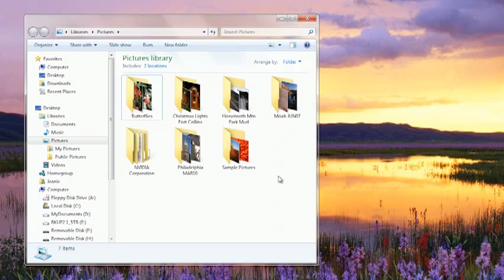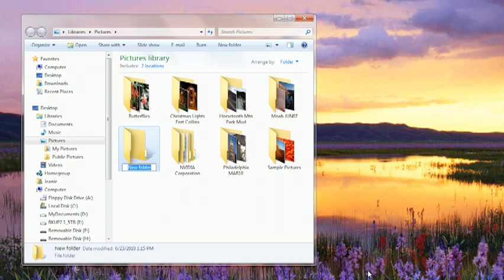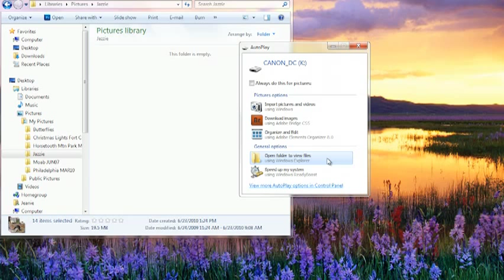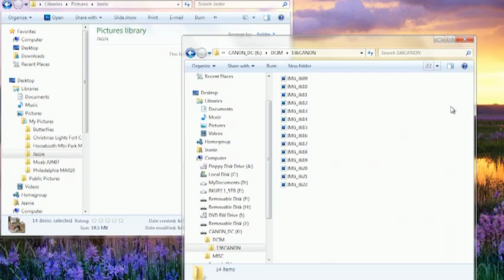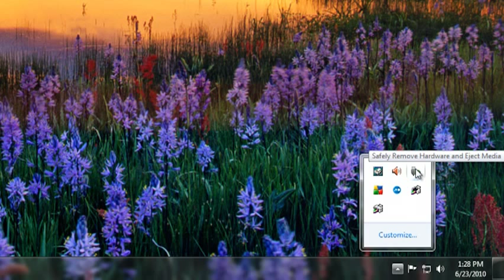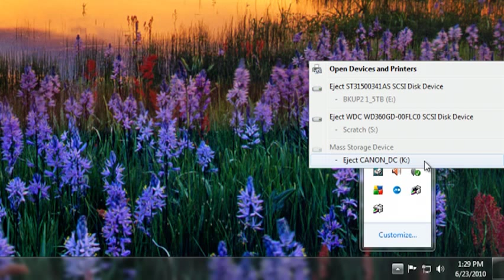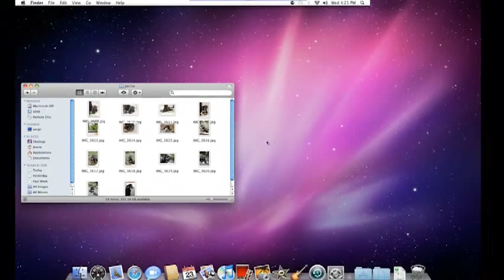Printing Photos on Fabric: From Camera to Computer (Part 2 of 7)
Printing Photos on Fabric is a series of seven tutorials with basic, step-by-step instructions.

This tutorial shows how to get pictures from your camera onto your computer (without having to ask for help.)